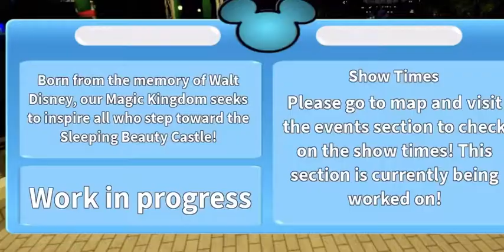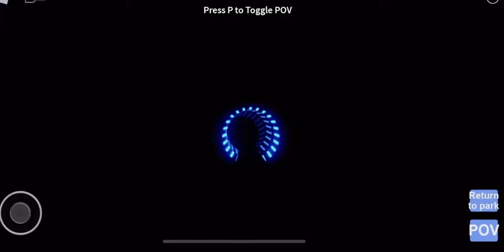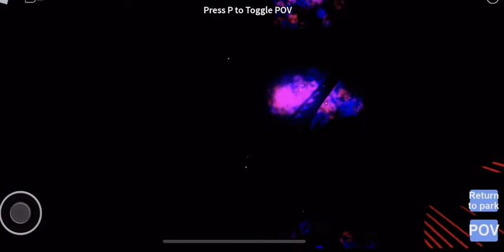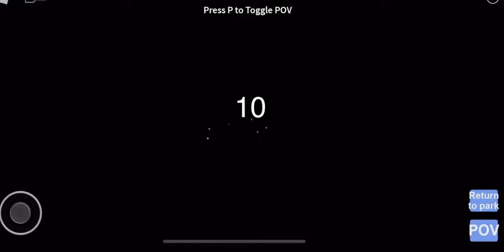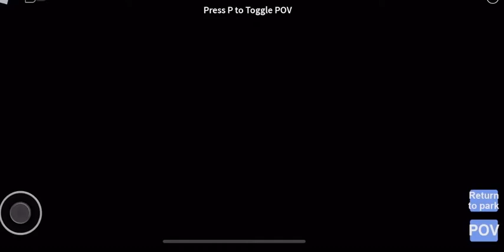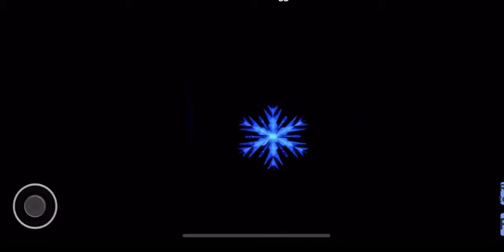Mike chumps goes to Roblox Disney world!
Be nice to people! Let me show you the whole Disney world in roblox!